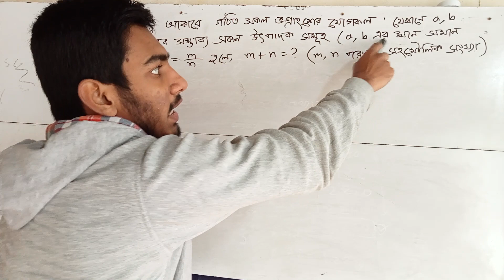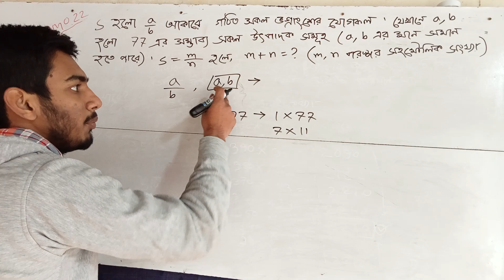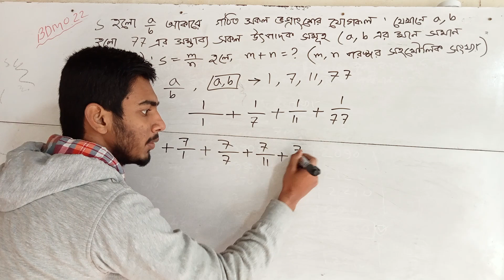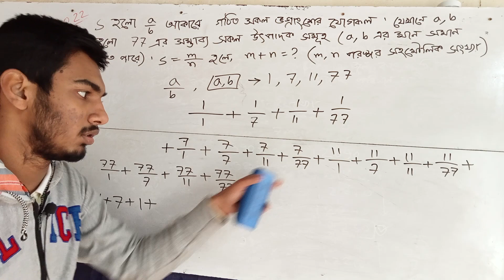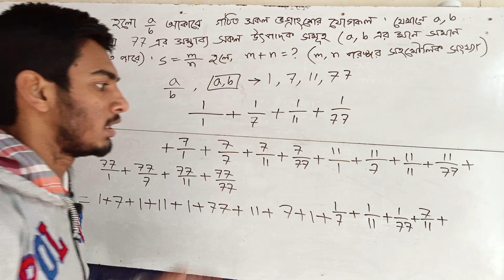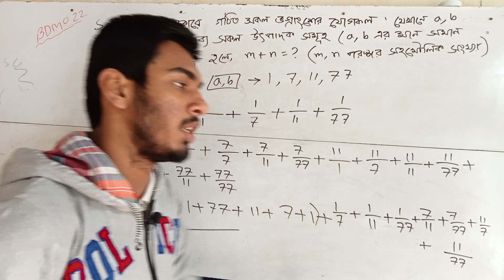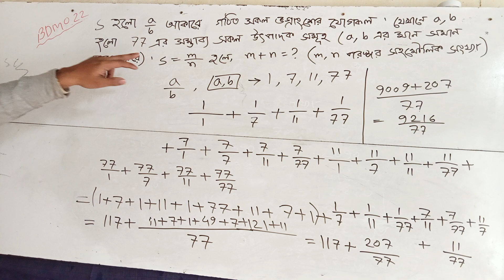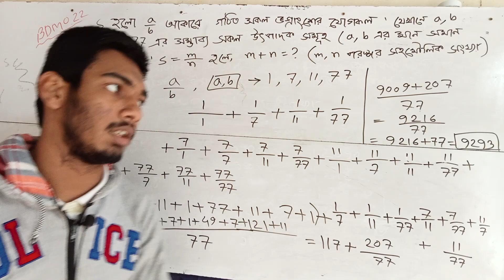🛑480. BDMO Selection Question Solution (Secondary Category)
BDMO Question Solution (Secondary Category)